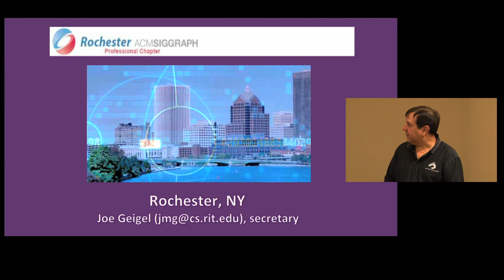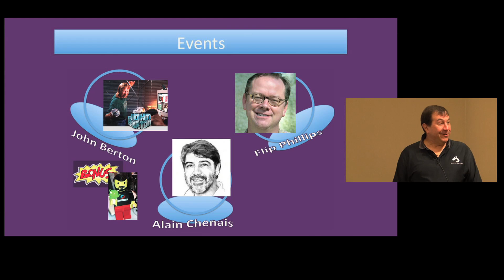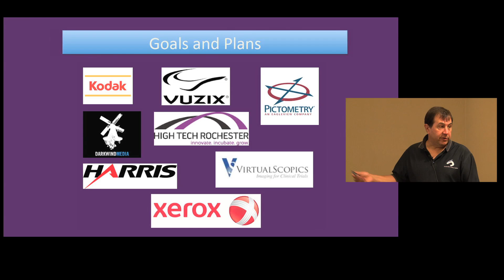Chapters Fast Forward - Rochester ACM SIGGRAPH (SIGGRAPH 2016)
This is the Rochester ACM SIGGRAPH Chapter's Fast Forward Presentation from the ACM SIGGRAPH Chapters Workshop at SIGGRAPH 2016.